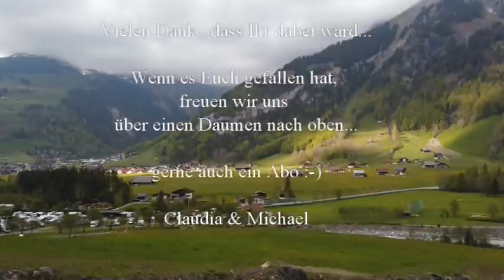Urlaub Schweiz #1 Ankunft in Engelberg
Wir kommen mit Umständen in der Schweiz an.
Wir wussten nicht, dass man in der Schweiz eine extra Karte für das Internet braucht. Also mussten wir uns erst einmal eine besorgen. Der erste CP lädt schon mal, wenn auch nicht gerade zu günstigen Preisen,  umgeben von einer sehr schönen Landschaft und Komfort ein. Kosten pro Nacht mit allem: Hund, Strohm, Müll, Internet und eigenem Wasseranschluss 50 Franken. ca 48 Euro

Liebe Videofreunde!

Amazon Partnerlinks: